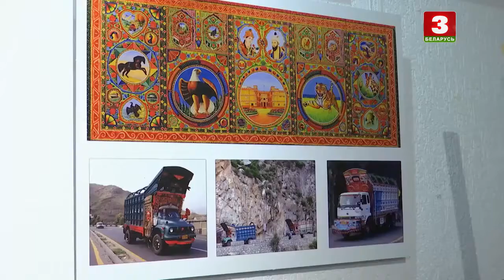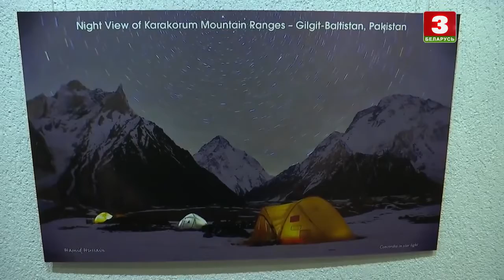Art Exhibition in Minsk